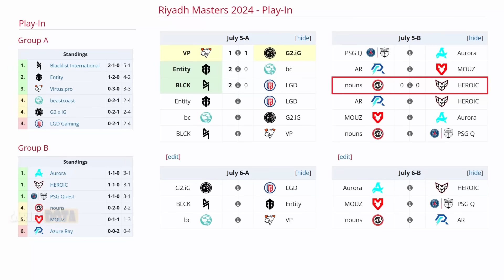HEROIC VS NOUNS BO2[GAME 1]K1 HECTOR, SCOFIELD, 4NALOG VS GUNNAR, YUMA- RIYADH MASTERS 2024 - DOTA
🚨 [HEROIC]
✅ Sven
✅ Pudge - 4nalog
✅ Night Stalker - Davai Lama
✅ Hoodwink - Scofield
✅ Enchantress - KJ

🚨 [NOUNS]
☑️ Windranger
☑️ Outworld Destroyer - Copy
☑️ Beastmaster
☑️ Nyx Assassin - Lelis
☑️ Rubick - Fly

TIME LAPSE
00:00 TABLA
00:03 FASE PICK
00:15 GAME